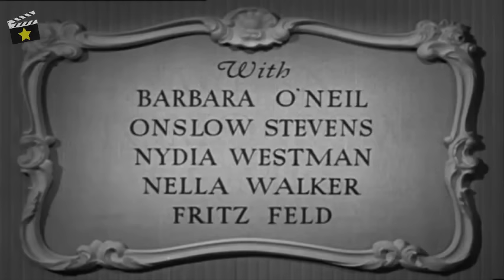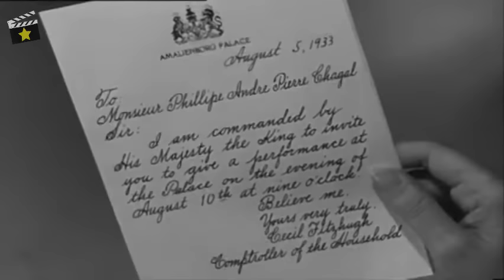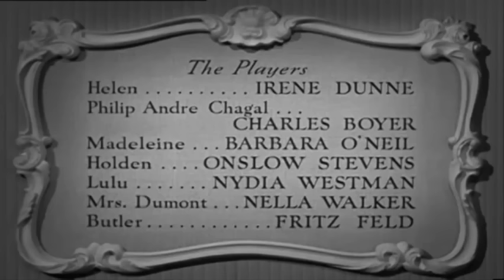⭐Irene Dunne, Charles Boyer | Drama romántico, Películas clásicas en español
Philip Chagal, un pianista francés que está de gira en Estados Unidos, queda prendado de Helen, una camarera, que cree que se trata de un espía sindical de la empresa donde trabaja. Una vez resuelto el malentendido, tienen que refugiarse en una iglesia ante la inminente llegada de un huracán, y allí se declaran su amor. El problema es que Philip está casado con una mujer desequilibrada que le impedirá ser feliz.

Tiene remake: Interludio de amor (1957) ya no dísponible en canal.

Premios
1939: 1 Oscar: Mejor sonido

Reparto
Irene Dunne, Charles Boyer, Barbara O'Neil, Onslow Stevens, Nydia Westman, Nella Walker, Fritz Feld, Edmund Mortimer, Eddie Acuff, Harold Miller, Tom Dugan, Wade Boteler, Otto Hoffman...

Título original
When Tomorrow Comes (Huracán)
Año
1939
País
Estados Unidos
Género
Drama | Drama romántico
Grupos
Adaptaciones de James M. Cain